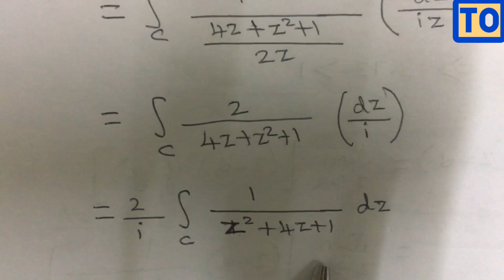Engineering Mathematics 2 | Contour Integration | Anna University | #38 | Tamil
From This Video You Will Be Able To Understand The Concept Of Contour Integration Type 1 Problem Anna University Tamil